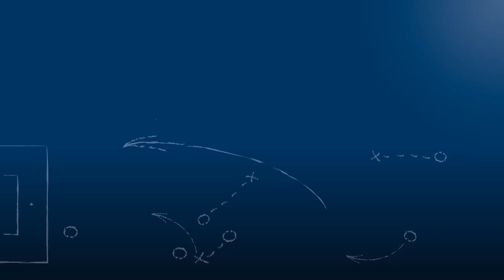Denis Schwager - FV Neuthard - zum Spiel vs. SV Menzingen im FuPa.tv-Interview am 27.5.2017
„Der Rekord ist so unnötig wie alkoholfreies Bier!“

Denis Schwager, Rekordstürmer des FV Neuthard, im FuPa.tv-Interview zur Begegnung FV Neuthard - SV Menzingen am 30. Spieltag der Kreisliga Bruchsal 2016/17.

Die Zusammenfassung mit den interessantesten Szenen dieses sehr torreichen Spiels kann man hier ansehen: